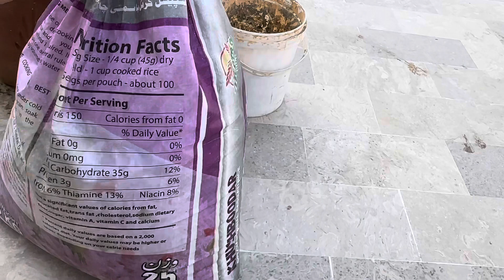￼ Pata, Nahi￼🙄 Yeah male 🦜 Hiya, female🦜🐓